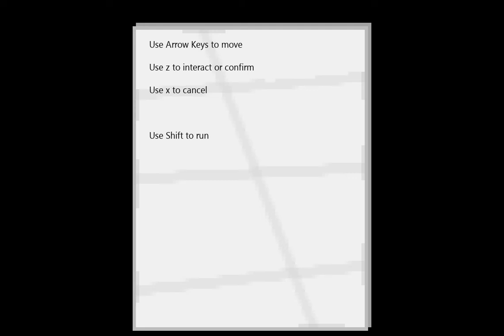House of Prey. with queen faith 89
Author SubspaceJones